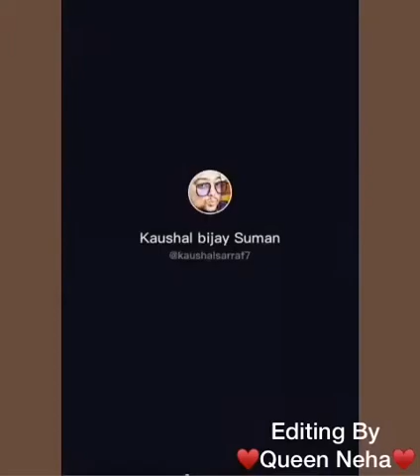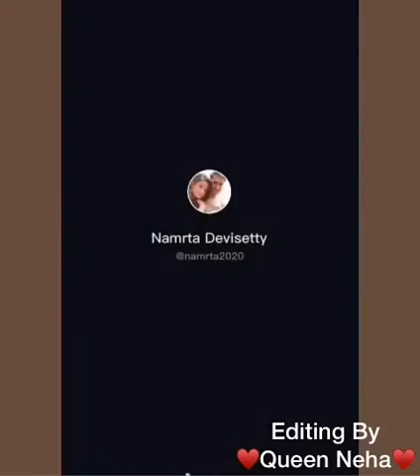Laptop Ka Password New Tiktok Videos | Funny Videos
Aashiqui ❤️
Neha ❤️